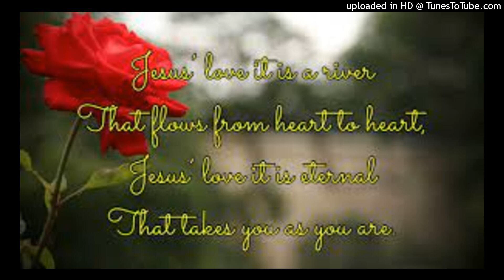The Rose Christain Lyrics